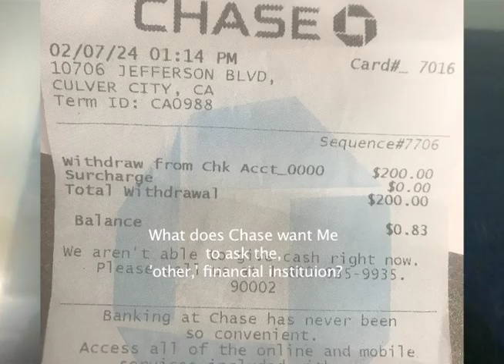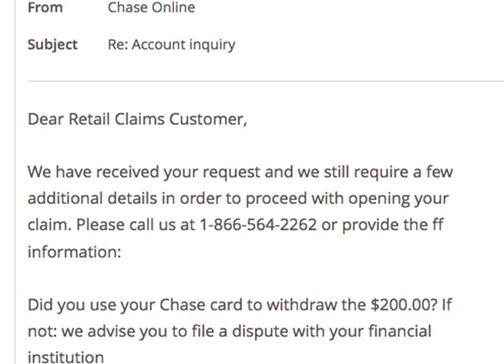Chase Wants Me to Call CA EBT after ATM Malfunctions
After Chase ATM in Culver City malfuntions Chase wants Me to contact California EBT;  who already gave Chase $200.  Chase ATM receipt clearly states this.